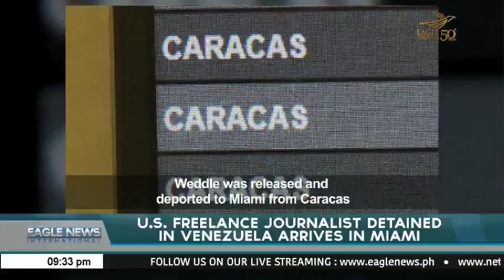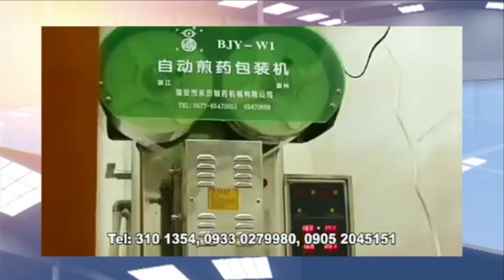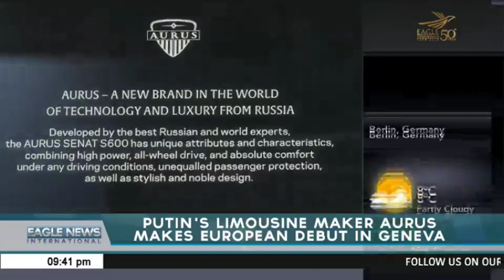Watch: Eagle News International - March 8, 2019